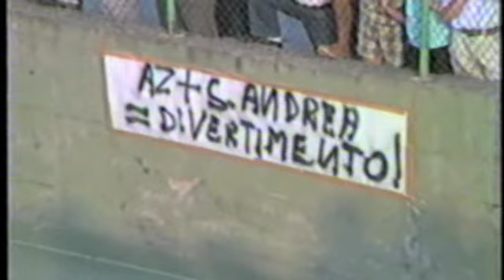Finale del Torneo di Calcio a 5 Az 82 - Sant'Andrea di Conza del 18 agosto 1989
Un po' di amarcord : la finale del torneo di calcio a 5 disputato a Ruvo del Monte nell'agosto del 1989. Si contendono il titolo le due squadre migliori : l'Az 82 ed il Sant'Andrea di Conza . E' il  tardo pomeriggio del 18 agosto 1989.